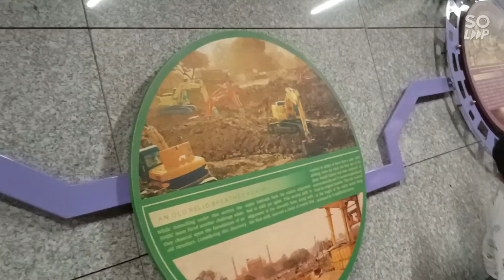Salman bhai ki movie ke full enjoy Delhi vlog 2023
Dosto es video me Delhi metro me an Salman bhai ki movie ke full enjoy